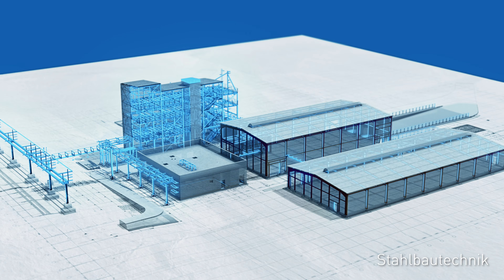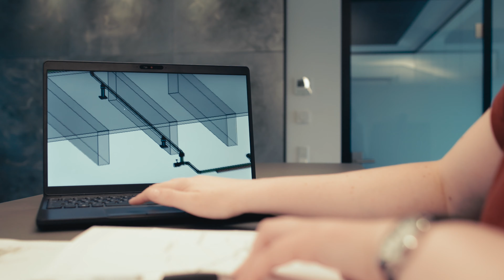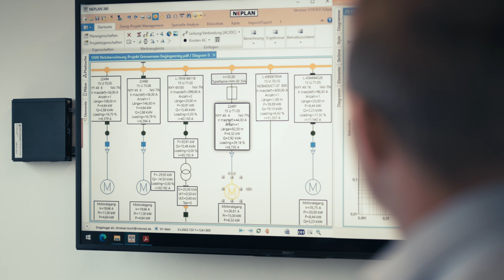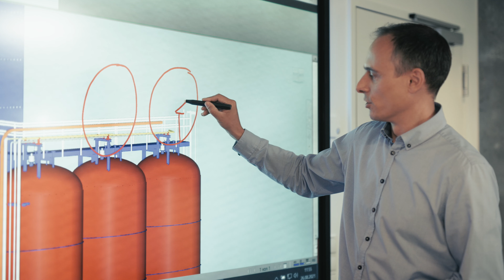Industriefilm aus Köln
Die Filmagentur ist eine Kommunikationsagentur für professionelle Industriefilmproduktionen mit einem Standort in Köln. Wir bieten Full-Service-Filmproduktion (Bewegtbild-PR, Imagefilme, Werbespots, Web- trailer etc.) mit weiteren Standorten in Berlin, Leipzig, München und Stuttgart. Wir richten unser konzeptionelles Handeln an den professionellen Maßstäben integrierten Kommunikationsmanagements aus. Starke Konzepte, Gespür für Dramaturgie, GEMA-Freie Musik, eigene Filmtechnik sowie Verleih und effiziente Arbeit bei über 800 Video- und Webprojekten seit 2008.

00:05 CAD-Animationen
00:48 Filmproduktion in Wesseling
00:55 Filmproduktion in Essen
01:32 Filmproduktion in Köln
01:48 Engineering
02:15 Kartenanimation
02:25: Wasserstoff